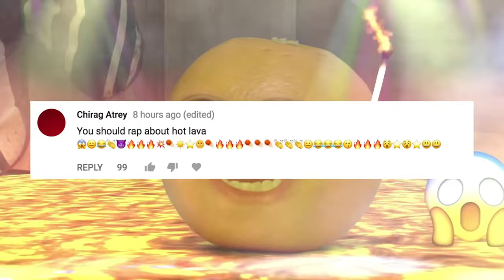Preview 2 Lava Rap V2 Extended Effects (Preview 2YADE Effects)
Who else is glad that it's the weekend?